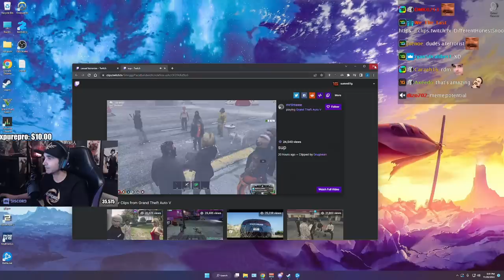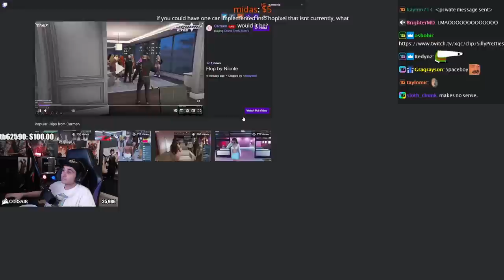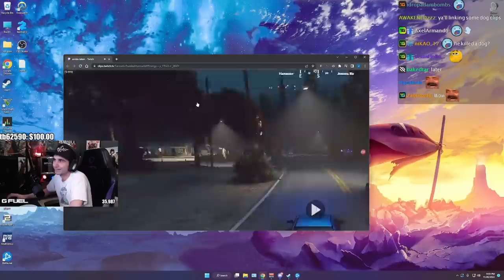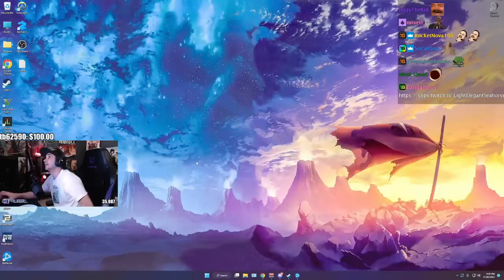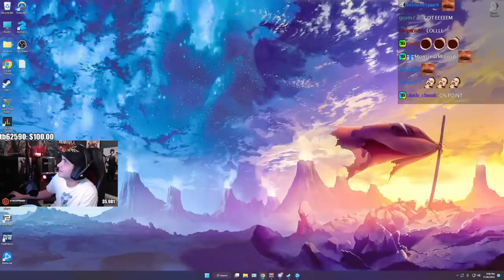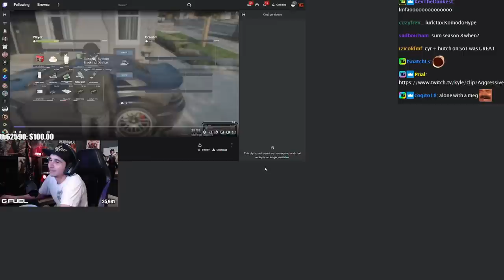Summit1g Reacts To xQc CAUSING CHAOS With C4 & RC CAR BOMB + More GTA RP Clips! | GTA 5 NoPixel RP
Summit1g Reacts To xQc CAUSING CHAOS With C4 & RC CAR + More GTA RP Clips! | GTA 5 NoPixel RP

In this video you can find, summit1g gta rp, gta rp clips, summit1g highlights, summit1g funny moments, summit1g reacts, summit1g reaction, nopixel, chang gang, summit1g s+ vin scratch, and much more!

-SumSumFun